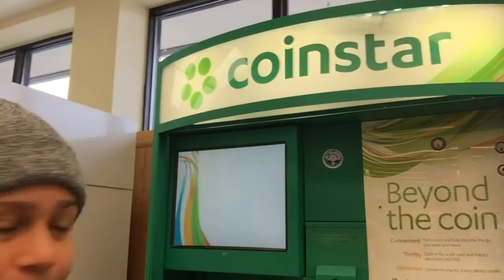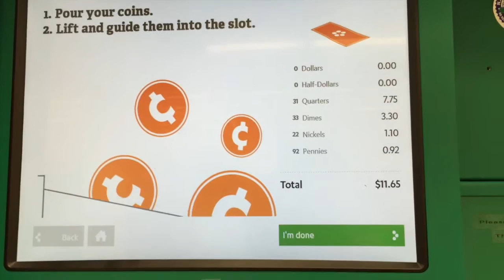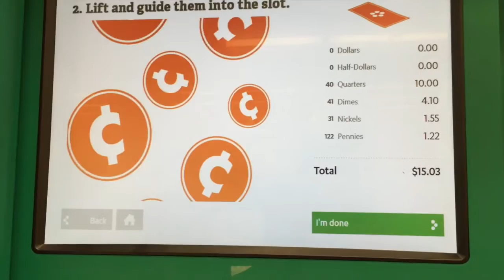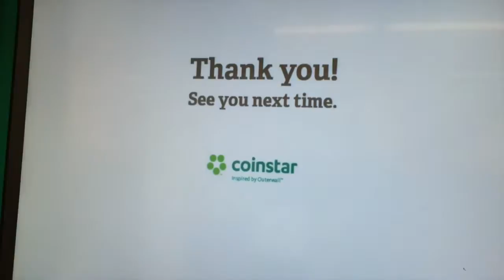Trocando moedas nos EUA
INSTRAGRAM: @evenoseua